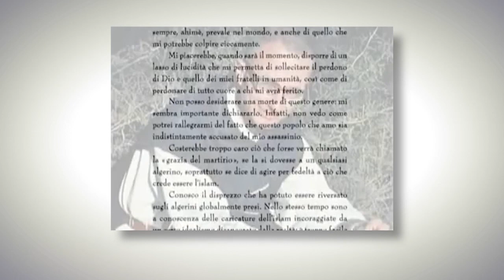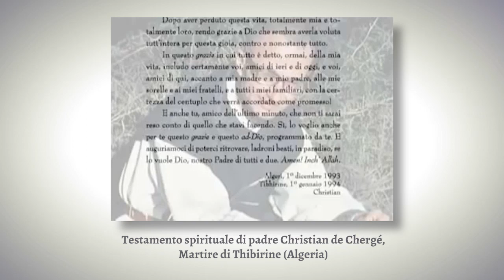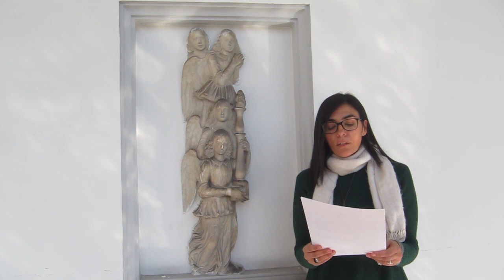La Chiave del Cielo: Catechesi per il tempo di Quaresima - II Parte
Nella seconda e ultima parte della Catechesi per il tempo di quaresima, proseguiamo il cammino di riflessione condivisa a partire dalla proposta del nostro Vescovo Angelo. La misericordia è la chiave del cielo, come ci siamo detti, perché ci fa entrare nel mistero del Dio amore.
Il perdono riapre porte chiuse, abbatte barriere, ricostruisce strade distrutte. A partire dal perdono si può costruire un nuovo modo di essere comunità, anche nei popoli dilaniati dalla guerra, dalla discriminazione e dall’odio razziale. In questo secondo appuntamento ci lasciamo ancora guidare dalla Parola di Dio, che ascoltiamo risuonare nell’insegnamento dei nostri pastori e nella testimonianza di tanti fratelli e sorelle.